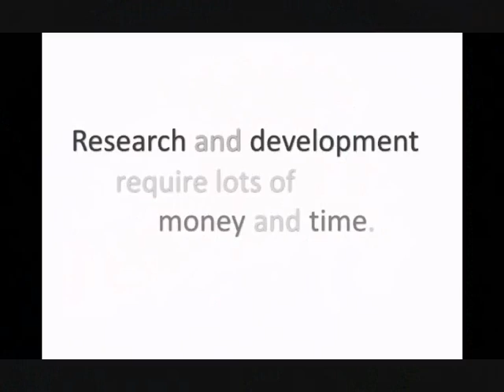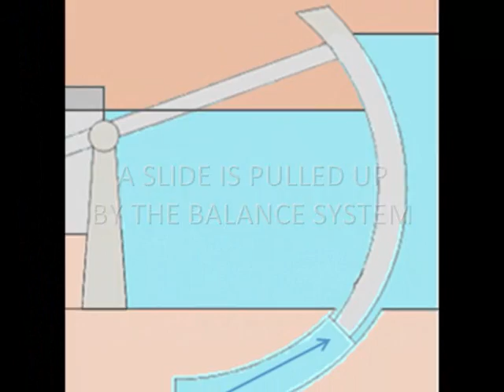AquaLibra, thé solution for the future; designed by Anke Santema, Mathijs Mul and Marieke Droogsma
The AquaLibra is a revolutionary water barrier, which functions like a balance system. It does not use energy, and operates fully automatically, thus reducing failure probability to an exceptionally low level. The AquaLibra has won the Dutch preliminary competition for the Stockholm Junior Water Prize 2009. The AquaLibra: a green, self-customizing water barrier, thé solution for the future.